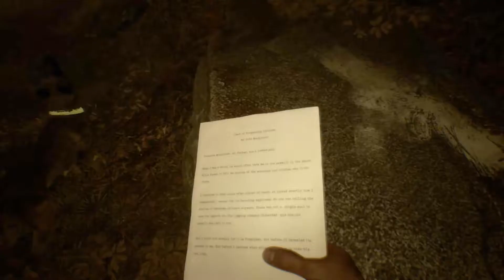This CAN'T Be Real | Blair Witch PART 3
Finding Sheriff Lanning murdered, I push on through the changing forest, confronting the demons of my past and the monsters of my present. SPOOKSIES!

Blair Witch is a first-person, story-driven psychological horror game based on the cinematic lore of Blair Witch. A young boy disappears in the Black Hills Forest near Burkittsville, Maryland. You join the search as Ellis, a former police officer with a troubled past. What starts as an ordinary investigation soon turns into an endless nightmare as you confront a mysterious force that haunts the woods.